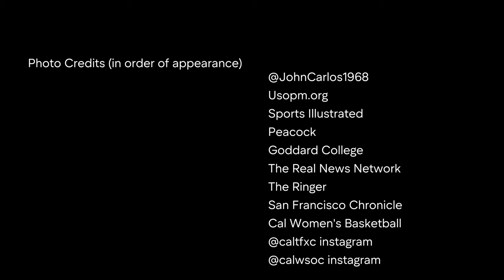Baton in Hand - Tribute to Dr. John Carlos, Dr. Harry Edwards & Dr. Tommie Smith (Music Video)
Song Written by Dr. Ty-Ron Douglas & Dr. Wayne Bucknor
Song Performed & Produced by Dr. Terrance Taylor, Amaya Taylor & Edynn Taylor
Pianist: Dr. Wayne Bucknor
Music Video shot & edited by Jacqlyn Jones
Video production support: Ari Bayardo & Ladislao Rodriguez
Executive Producer: Dr. Ty-Ron Douglas